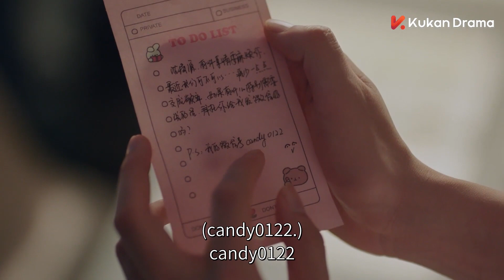唐心想和沈清源线上交流，谁知沈清源竟然不会用智能手机！| 胡一天 邢菲 | 你好，神枪手 Hello, the Sharpshooter EP09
《你好，神枪手 Hello, the Sharpshooter》 爱情 、都市、青春、甜宠、运动、励志

东南射击锦标赛赛场上，新人主播唐心与昔日恋人——天才气手枪选手沈清源重逢。对唐心而言，沈清源是阔别许久的朱砂痣，但对沈清源而言，唐心只是个对自己有意外吸引力的陌生女孩。沈清源厌恶这种被影响的感觉，并试图以各种方式，摆脱唐心对自己不一般的“致命吸引”。而唐心也从心理医生丁芳口中得知沈清源车祸失忆的事情。因为直播公司与射击队达到长久的合作，唐心与沈清源得以“再续前缘”。在凌达集团继承人杜凌枫的刁难下，唐心和沈清源误打误撞成为同居室友。不想在同一屋檐下，沈清源的靠近却让唐心口吃起来，影响到她的工作，而这一切都被沈清源看在眼里，他帮助口吃的唐心找到节奏感，让唐心的直播事业打开了新局面。冬训过程中，唐心随队直播，却遭遇金牌主播徐典的性骚扰，被沈清源及时救下，沈清源也意外得知，唐心的“亲密恐惧症”是一次“歹徒侵害未遂事件”的后遗症，无比心疼。最终在石小辞和直播公司老板周祖光的帮助下，沈清源逼走了徐典，由此埋下祸根。徐典与东南队队长周越联手，找到沈清源当年的车祸真相，告诉沈清源他曾抛弃唐心独自逃跑，害唐心差点儿被歹徒侵犯，击垮沈清源最后的防线。唐心肩负着所有人的希望，带着沈清源回到永城寻找真相，解开沈清源心中的结。沈清源康复归队，向更高的荣誉发起进击，并通过了奥运会选拔赛。同时，沈清源也向唐心求了婚，向唐心讲述了车祸的另一版真相.